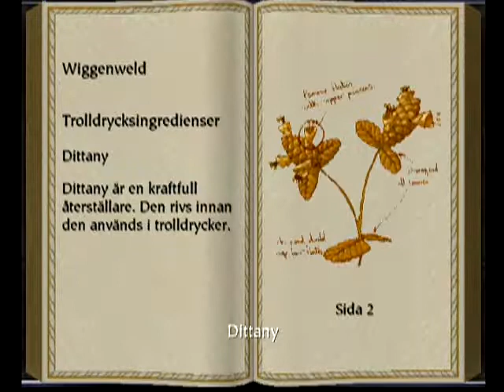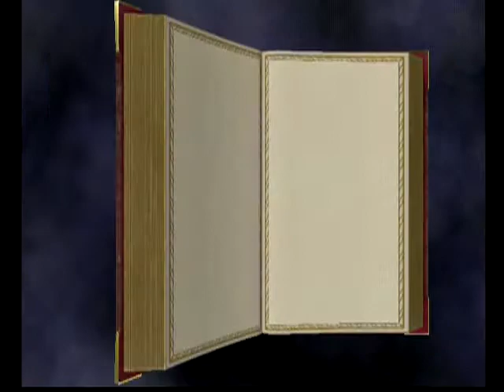Harry Potter och De Vises Sten - Nintendo Gamecube - Del 2